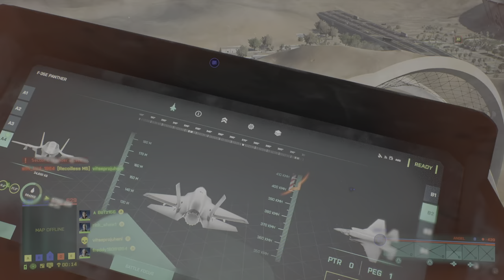HARDCORE CONQUEST (P2) HOURGLASS | Battlefield 2042 PORTAL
Most Vehicles Destroyed with the 'F-35E PANTHER' Jet Fighter with 30mm Cannon & AGMs (Air to Ground Missiles). PS5 only gameplay.